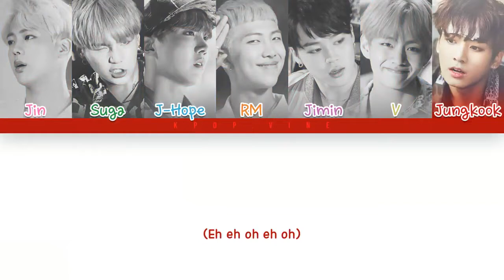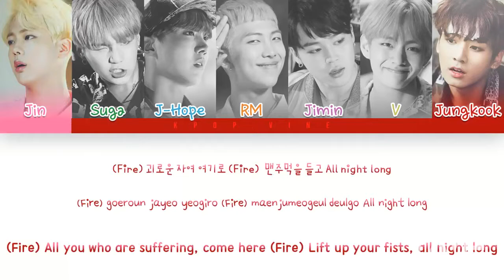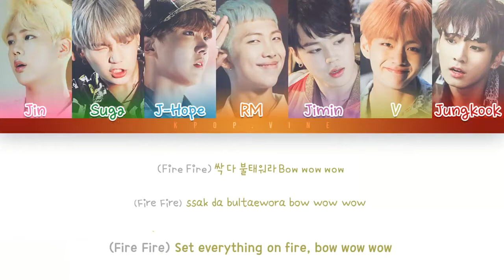BTS and Tamer hosny FIRE 🔥